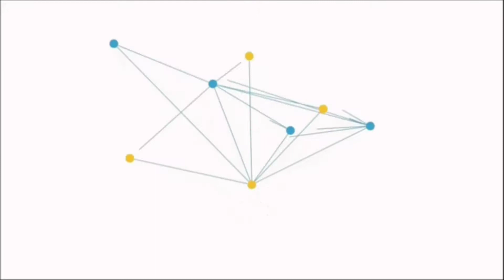Exposed Brick Wall ஒரு பார்வை?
This video is learning about Exposed Brick Wall

Here you can learn about Construction Tips and Tricks..

Regards,
Er. S.Giriprakash DCE.,BE.,PGDQSV.,MBA.,
SG Builders
Build your dreams
Avalpoondurai
Erode